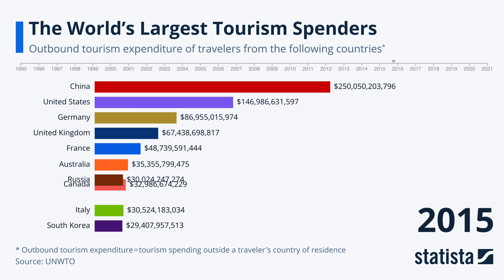World's Largest Tourism Spenders: Statista Racing Bar Animation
World Tourism Day, celebrated annually on September 27, serves as a global recognition of the vital role that tourism plays in our world. The day was established and first observed by the United Nations World Tourism Organization (UNWTO) in 1980 to celebrate tourism's social, cultural, political and economic value. Tourism not only has the power to foster understanding between nations and promote cultural exchange, but it is also an important driver of economic growth and development. Especially for smaller countries that aren’t rich in resources and don’t play a major role in global trade, tourism is often a key export sector, attracting foreign capital and creating wealth by fostering the domestic service sector, particularly in hospitality, transportation and entertainment.

Over the past few decades, the world has seen a steep increase in international tourism, as the world has become more globalized and advances in transportation have increased mobility and brought down travel costs. Wealth and prosperity have also contributed to an increase in international travel, particularly in countries like China, where a growing middle class has clearly shown an appetite for exploring the world in the past decade.

As our latest Racing Bars video shows, outbound tourism spending by Chinese travelers increased more than tenfold between 2006 and 2019, catapulting China to the top of the international tourism spending ranking, a position it even held through the pandemic, despite widespread travel restrictions. Aside from China, the United States have been at or near the top of the ranking for the past three decades, with travelers from Germany, France and the UK also spending freely abroad. The ranking nicely reflects the rise in prosperity in certain countries, with the United Arab Emirates, Qatar and India all entering the top 10 at some point in the past five years.